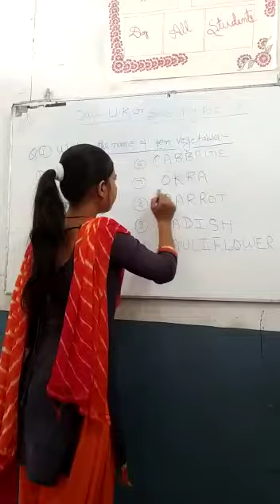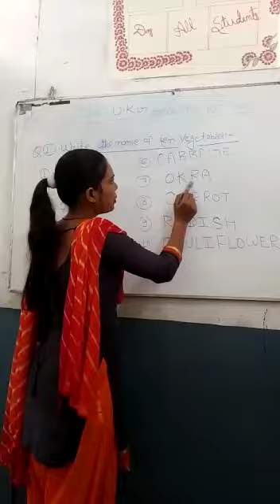Class. U. K. G subject. My picture book